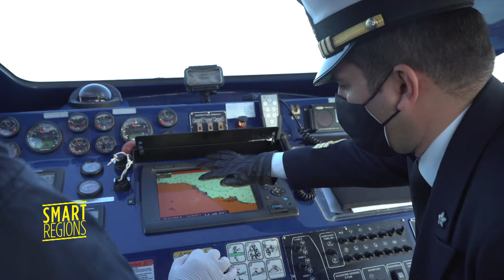Smart Regions: ADRINET - Red adriática para el ecosistema marino (full episode in Spanish)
El objetivo general de ADRINET es mejorar un sistema de gestión costera conjunta y crear planes de gobernanza para preservar la biodiversidad y los ecosistemas costeros dentro del área del Programa "Interreg IPA-CBC Italia-Albania-Montenegro", cuyos territorios comparten los mismos problemas en términos de contaminación. sobreexplotación de las poblaciones de peces, pesca ilegal, sofisticación del pescado y "pesca fantasma". El proyecto incluye inversiones en tecnología, para mapear rutas de pesca y monitorear la contaminación del mar, y proporciona servicios, apoyo científico y habilidades para los profesionales y consumidores de la pesca, con el fin de hacer que el consumo de pescado sea más seguro y conforme con las normas y directrices de la UE.